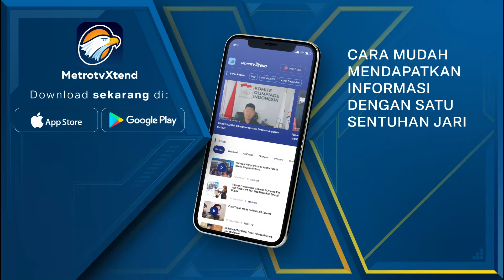Jusuf Kalla Hadiri Pertemuan Saudagar Bugis-Makasar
MetroTV, Pertemuan Saudagar Bugis-Makasar ke-24 kembali digelar. Wakil Presiden ke-10 dan 12 Indonesia pun hadir dalam kegiatan tersebut.